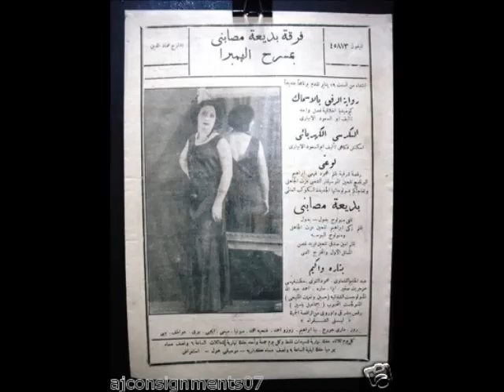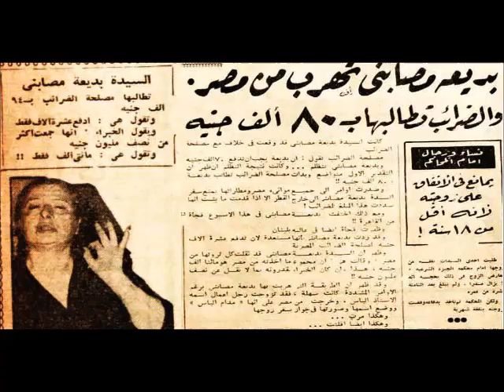السقايين . نجيب الريحاني مع بديعة مصابني